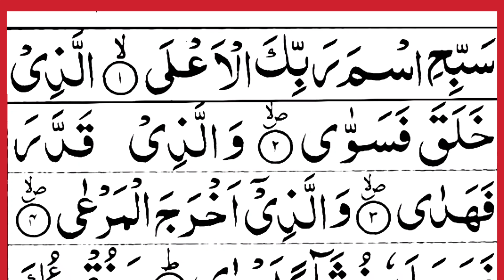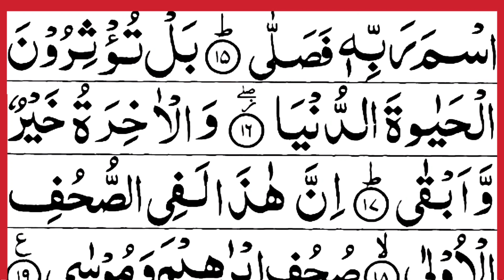Surah Al Ala Beautiful Voice | سورہ الاعلیٰ